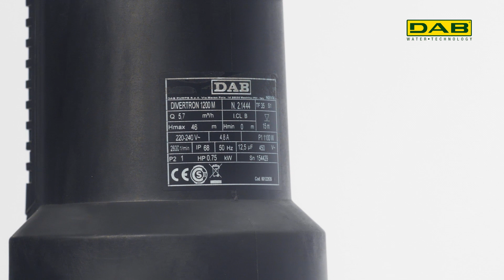Какой выбрать насос в колодец? DAB Divertron - погружной колодезный насос для дома или на дачу.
Перед каждым жителем частного дома рано или поздно встает вопрос водоснабжения. Иногда этот вопрос решается централизовано через общую систему водоснабжения, но иногда бывает, что такой системы нет, и тогда либо приходится бурить скважину, либо выкапывать колодец. И если вы решили выкопать колодец, то остается выбрать, - какой насос для колодца вы будете использовать.

Моделей множество, можно например, поставить насос в подвал, но в этом случае чаще всего можно столкнуться с проблемой шума, потому что все-таки, насос - это достаточно шумная вещь, которая может, например, разбудить Вас или вашего ребенка ночью, когда кто-то пользуется водоснабжением.

Альтернативой поверхностного насоса будет колодезный насос, который устанавливается непосредственно в колодец. Преимущество очевидно, естественно колодец расположен на улице далеко от дома, а погружной насос будет работать под толщей воды, вы никогда не услышите шум насоса. Недостатки конечно, тоже есть и в первую очередь недостаток заключается в том что большинство колодезных насосов не оснащены нужной автоматикой, и вам нужно смонтировать дополнительные реле, защиту от сухого хода,  чтобы вы не нажимали на кнопку включения - выключения насоса, а чтобы при открытии крана у вас сразу шла чистая колодезная вода.

И вот решение от итальянских инженеров DAB - погружной многоступенчатый насос Divertron (Дивертрон). На самом деле – это насосная станция. В чем отличие насоса от насосной станции? Обычный насос - это двигатель и гидравлика, для него нужно покупать дополнительную автоматику чтобы при каждом открытии крана насос включался и выключался при закрытии. А насосная станция такую автоматику уже имеет внутри и вот здесь автоматика удобная и не требует дополнительной настройки.

Станция работает по следующему принципу - когда вы открываете кран, то давление в трубе начинает падать, доходит до уровня пуска -  насос включается. Отключается насос когда происходит полный запор крана и проток равен нулю.

У насоса Дайвертрон встроена защита от сухого хода, поэтому вы можете не переживать, когда вода в колодце закончится. Всего у нас есть четыре версии насосной станции Divertron 1000, 1200 и Divertron 1000 X, 1200 X. Если говорить про характеристики, то максимальные характеристики по напору будут либо 36 либо 48 метров, а расход до одинаковый для всех моделей - 5,7 метров кубических.

Также обращаем ваше внимание, что в комплекте к колодезным насосам DAB Divertron идет универсальный штуцер, благодаря которому вы можете подсоединить к этому насосу как шланг, так и трубу разных диаметров. Насос ДАБ Дайветрон имеет две модификации. Чем они отличаются? Различие между ними - это принцип забора воды. Если в модификации Divertron  вода забирается через решетку в основании, то в Divertron X вода забирается через специальный патрубок. Зачем это нужно?

Чтобы подключить дополнительный аксессуар - всасывающий шланг с поплавком. Его можно докупить отдельно. После того, как вы присоединили шланг, вы получаете очень интересную возможность. Забор воды теперь будет идти абсолютно по-другому: в обычной версии забор воды идет снизу. А так как колодец - это система с естественной очистки, вся грязь оседает внизу и существует вероятность того, что эту грязь вы немножко захватите, особенно если вы неправильно установили насос, - установили его практически на самое дно. В случае со шлангом даже если насос стоит на дне, у вас все равно забор воды будет идти сверху и именно поэтому вы будете пить максимально чистую воду.

DAB Divertron – это насос для колодца, который очень легко установить и который не требует каких-то дополнительных настроек. Единственное - это нужно вмонтировать в вашу систему гидроаккумулятор на 2-8 литров, и тогда вы получите идеальную систему на основе погружного колодезного насоса DAB Divertron (Дайвертрон).

Коротко про секреты монтажа.
При монтаже погружного насоса важно не допустить достаточно распространенную ошибку, а именно спуск насоса в колодец за кабель. Если вы это сделаете, то велика вероятность того, что насос выйдет из строя, так как кабель и кабельный ввод повредятся.

На корпусе насоса есть специальная петля, к ней необходимо привязать веревку и опускать насос в колодец с её помощью. При этом нужно оставлять расстояние примерно полметра минимум между дном колодца и нижней точкой насоса.

В комплекте к погружному насосу уже есть кабель, его длина 15 метров, а максимальная глубина установки в колодце - 12 метров от зеркала воды.

Обращаем ваше внимание: для того, чтобы решить проблему с гидроударами вам необходимо будет вмонтировать в вашу систему гидроаккумулятор на 2-8 литров, и тогда вы получите идеальную систему, которая прослужит долгий срок и которой будет максимально комфортно пользоваться.